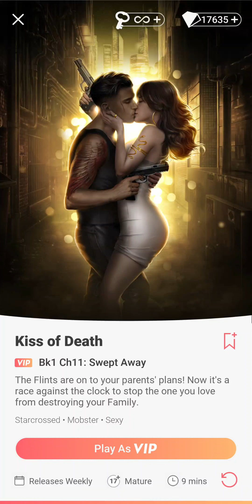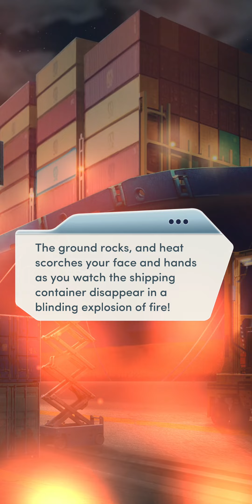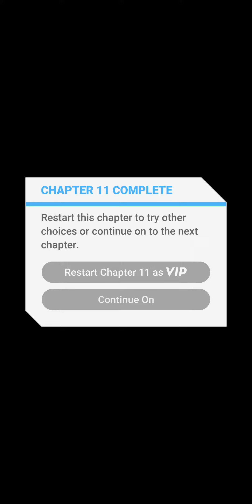Choices: Kiss of Death - Chapter 11 | ❤️ Male LI (Diamonds Used 💎)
Choices: Stories You Play - Kiss of Death

Chapter 11: Swept Away
The Flints are on to your parents' plans! Now it's a race against the clock to stop the one you love from destroying your Family.

Love Interest: Victor Prozorov Flint